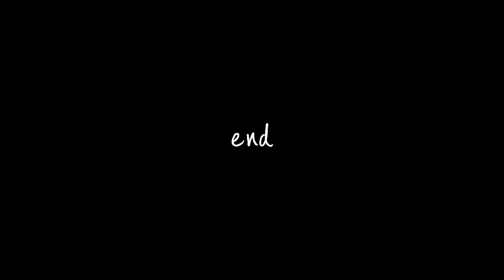【猫が爪とぎガリガリスリスリ】を順番良くできたw